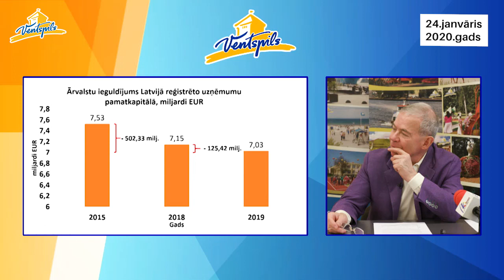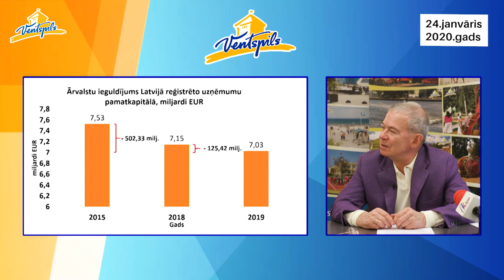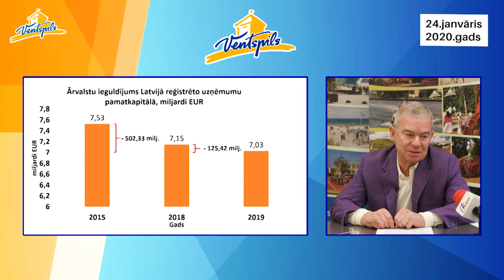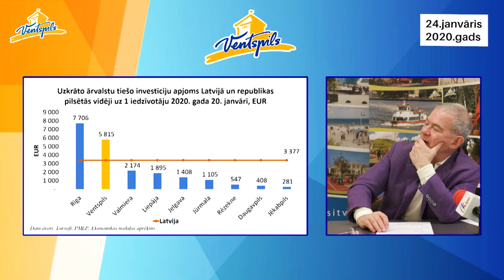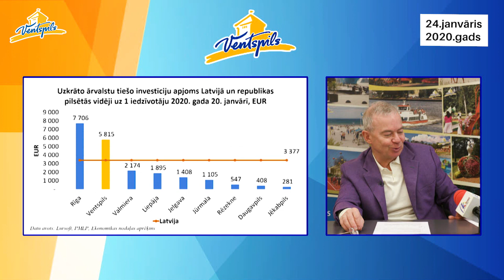A. Lembergs par ārvalstu investīcijām Ventspilī - 24.01.2020.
24.janvārī norisinājās Ventspils pilsētas domes priekšsēdētāja Aivara Lemberga preses konference, kurā viņš informēja par ārvalstu tiešajām investīcijām Ventspilī pēdējos gados un turpmāk plānotajiem rezultātiem.